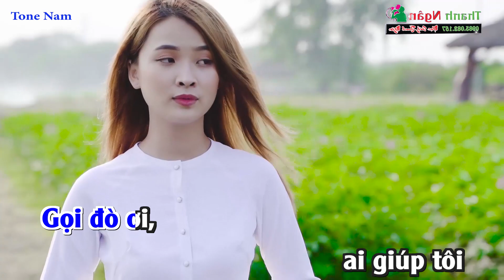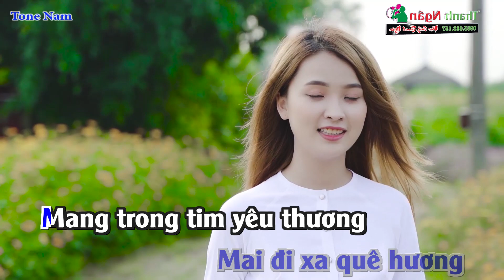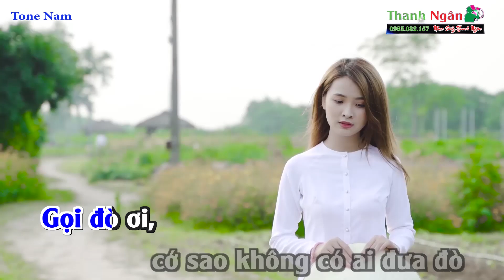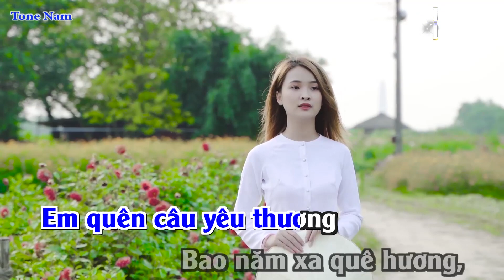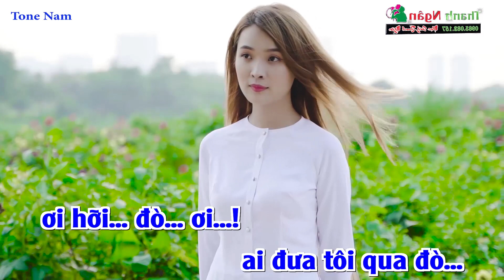Gọi Đò Karaoke Trữ Tình Tone Nam | Nhạc Sống Thanh Ngân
Bài hát : Gọi Đò
Sáng tác :Hồng Xương Long
Thể loại : Nhạc Sống Karaoke
Lời Bài Hát :
Gọi đò ơi, ai giúp tôi đưa kịp sang đò
Bên kia sông này, người ta đang tưng bừng đón dâu
Gọi đò ơi, cớ sao không có ai đưa đò
Để con đò, buồn hiu quạnh bến quê
Chẳng còn ai, nhớ mong mình về

Ngày đi... em đưa tôi qua đò chiều
Em hứa bao điều, mãi đợi chờ nhau
Nhưng mà sao em lại quên
Em quên câu yêu thương
Bao năm xa quê hương, nay lại về
Sắc son câu thề, mà người xưa bỏ bến theo chồng!

Đò ơi, ai đưa tôi qua đò chiều
Cho nhắn đôi điều đến người mình yêu
Tiếng hò ai nghe quạnh hiu
Mai đi xa quê hương
Mang trong tim yêu thương
Duyên tình đầu, thiết tha hôm nào
Mà giờ đây như nước qua cầu!